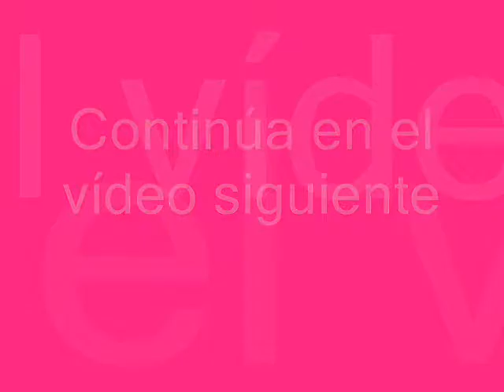XIII Semana de Fútbol Base.Cadetes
XIII Semana de Fútbol Base.Cadetes celebrada en Can ParelladaJunio 2008